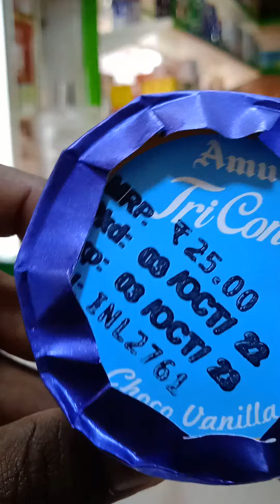Amul Tri Cone 🍦 choco vanilla.